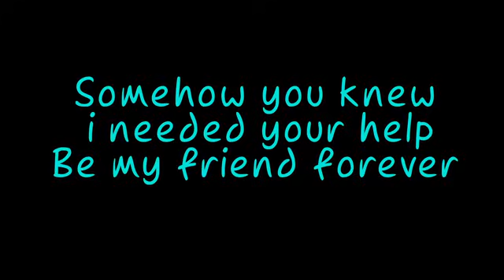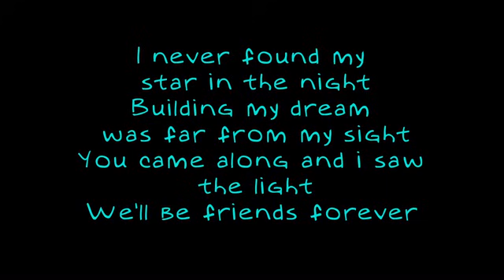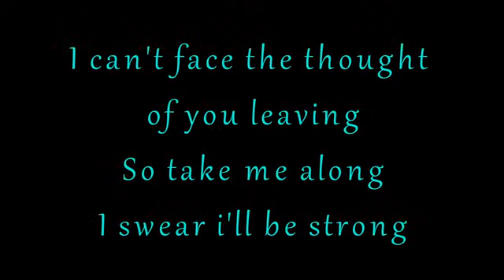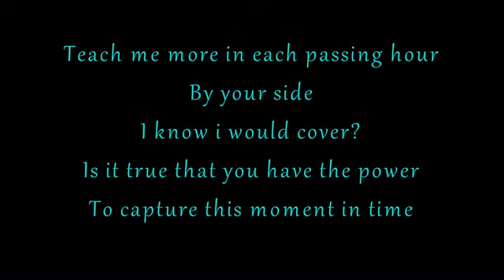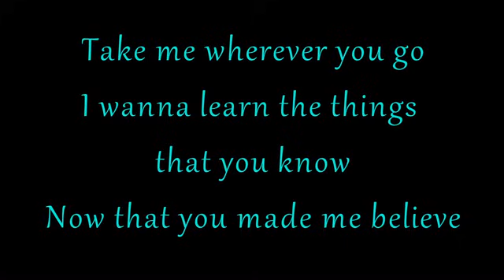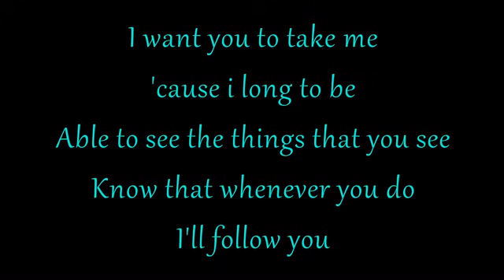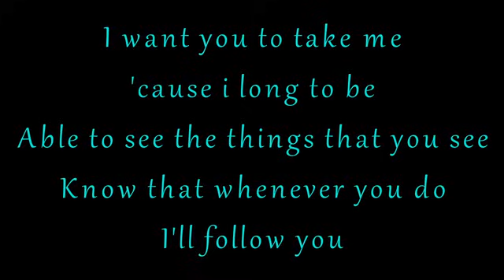Take Me I'll Follow by toni gonzaga